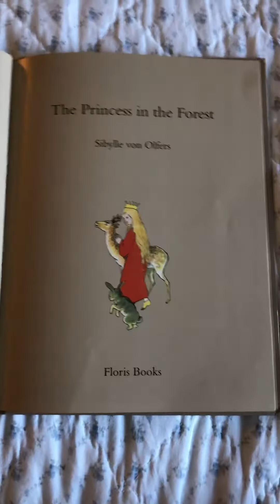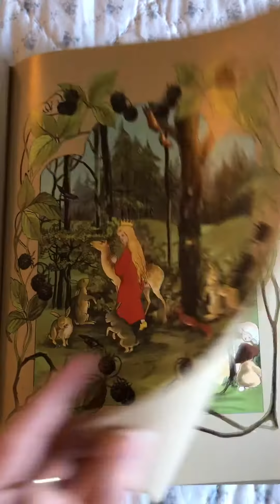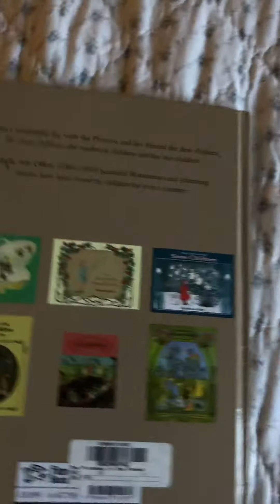The Princess In The Forest by Sibylle von Olfers